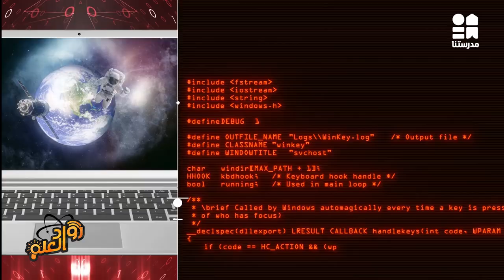ماكس بلانك | رواد العلم | الحلقة الحادية والعشرون